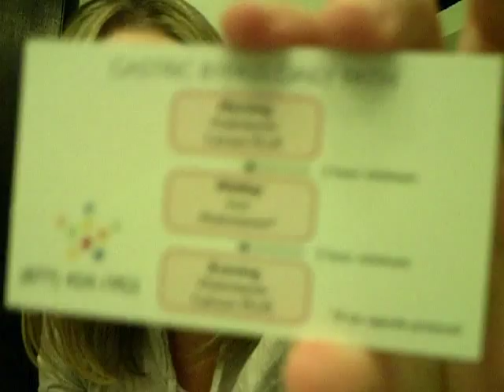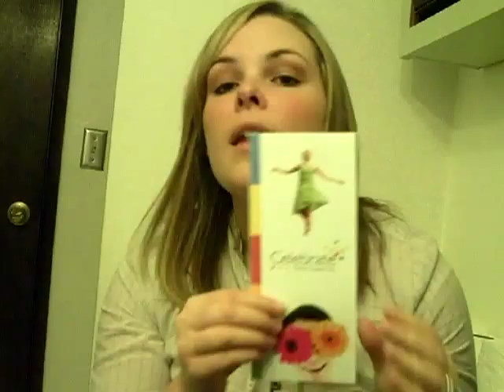Celebrate FREE VITAMINS!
The folks at Celebrate were so kind as to send me a free package of vitamins, and you can get yours TOO!